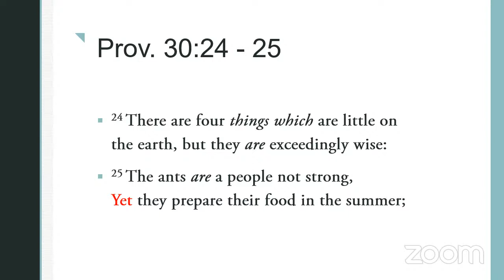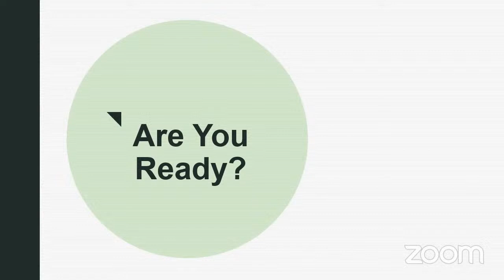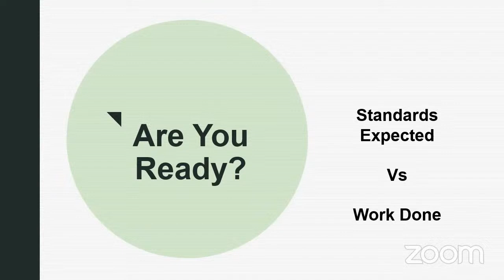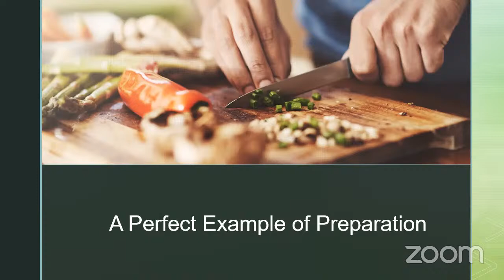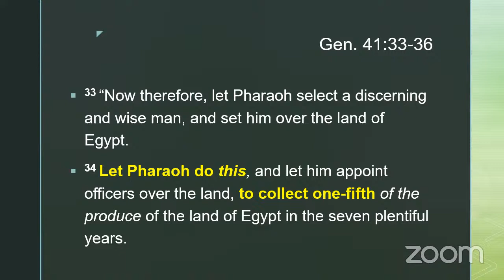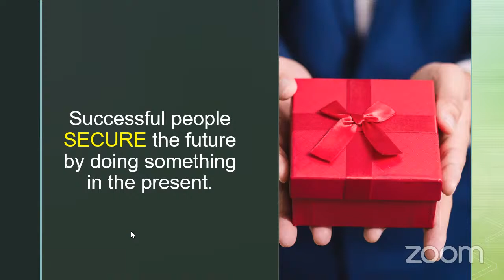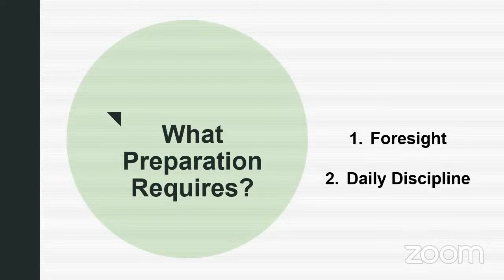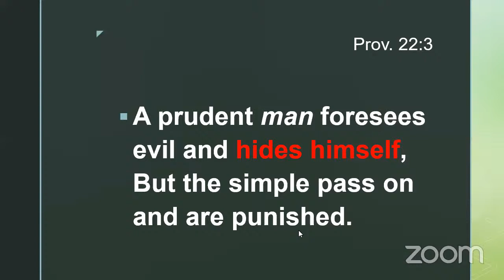L.E.A.D Episode 23 - Understanding Effective Preparation